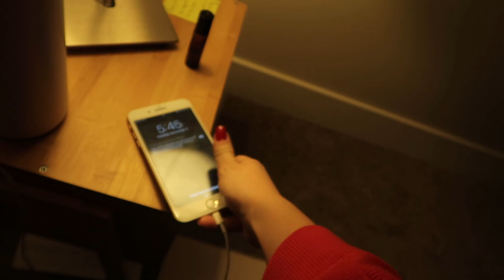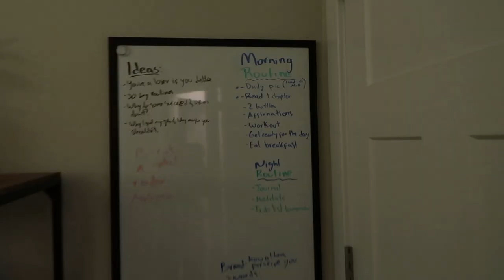A WORK DAY IN MY LIFE || VLOGMAS DAY 3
Workout tops